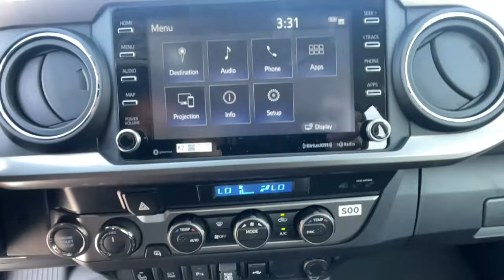2023 Toyota Tacoma Ventura, Oxnard, Simi Valley, Thousand Oaks, Northridge, CA 58938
Ice Cap New 2023 Toyota Tacoma available in Ventura, California at Ventura Toyota. Servicing the Oxnard, Simi Valley, Thousand Oaks, Northridge, CA area.
2023 Toyota Tacoma Trail Edition Double Cab 5 Bed V6  - Stock#: 58938

Ventura Toyota
6360 Auto Center Drive

EPA 22 MPG Hwy/18 MPG City! Brake Actuated Limited Slip Differential WiFi Hotspot Apple CarPlay Dual Zone A/C. Trail Edition trim READ MORE! KEY FEATURES INCLUDE: 4x4 Back-Up Camera Satellite Radio iPod/MP3 Input Onboard Communications System Trailer Hitch Aluminum Wheels Keyless Start Dual Zone A/C Apple CarPlay WiFi Hotspot Brake Actuated Limited Slip Differential Smart Device Integration. MP3 Player Privacy Glass Keyless Entry Steering Wheel Controls Child Safety Locks. Fuel economy calculations based on original manufacturer data for trim engine configuration. Please confirm the accuracy of the included equipment by calling us prior to purchase.